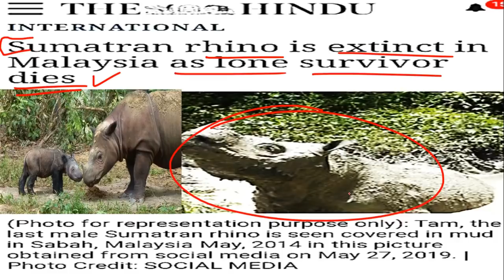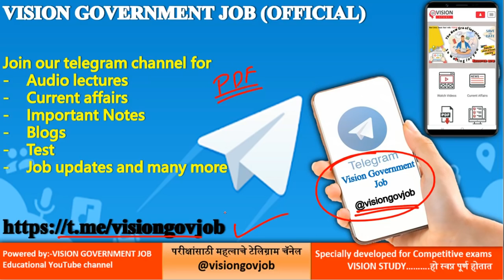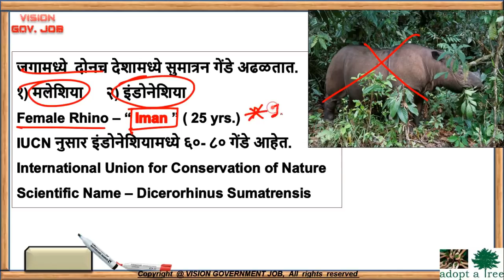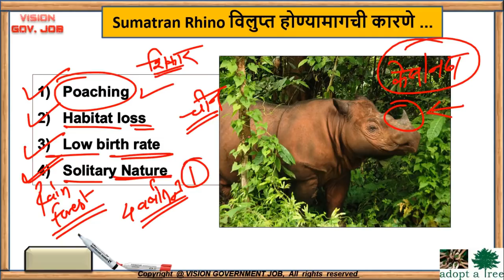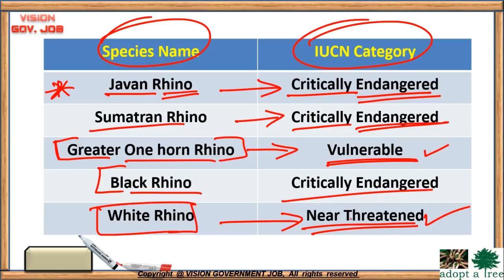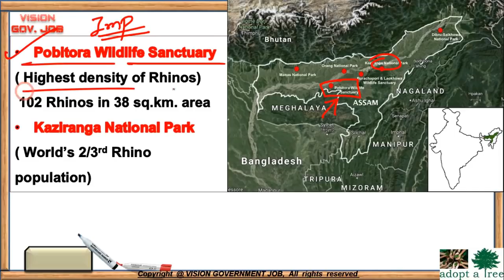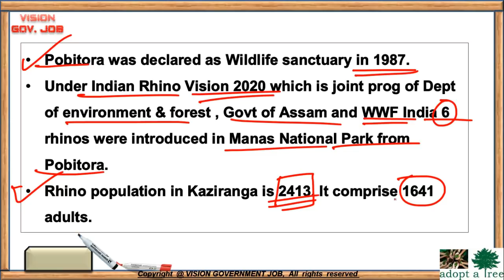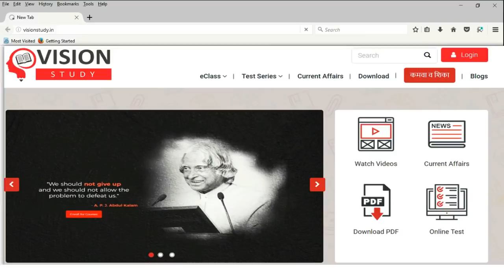शेवटच्या गेंड्याचा मृत्यू😢 मलेशियामधून विलुप्त IUCN ची यादी Environment for mpsc/upsc/combine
😊 MPSC 2020 BATCH 2 ADMISSIONS REOPEN📚🙏
★☆★ADMISSION LINK★☆★
😊 VISION COMBINE EXAM E-CLASS📚🙏
★☆★ADMISSION LINK★☆★
😊 VISION STUDY TEST SERIES📚🙏
★☆★ADMISSION LINK★☆★
खाली दिलेल्या लिंक वरून MPSC Time table डाउनलोड करून घ्या.